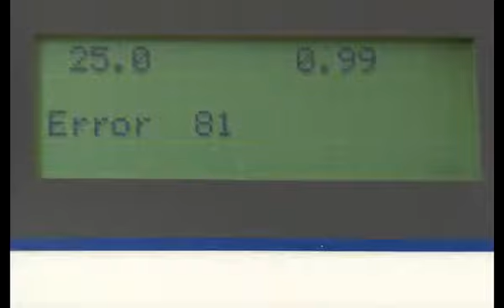FONA_DAC Universal_Fehlermeldung 81_German_v1_20110314